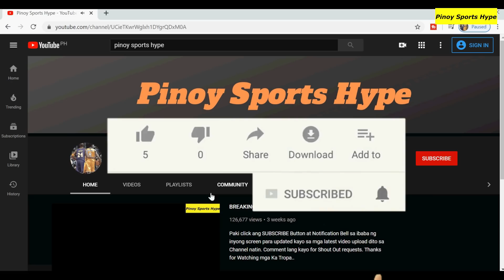👉LILIGAWAN ULI si 🇵🇭KAI,BAGONG OFFER TANGGAPIN🤔kaya?? I 2ND CHANCE NAKAABANG..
Mga KaTropa nakatakda akong magpapa raffle ng Basketball Shoes or Sneakers na sigurado akong magugustuhan niyo. Simpleng pa give away ito once na umabot na tayo ng 50K Subscribers. Muli ay Salamat sa inyong pagsuporta. Stay safe mga ka Tropa at God Bless us all..

Maraming Salamat sa Pagbisita sa Channel natin Ka Tropa. Credits to other respectful owners of the images and videos that has been used in this video.